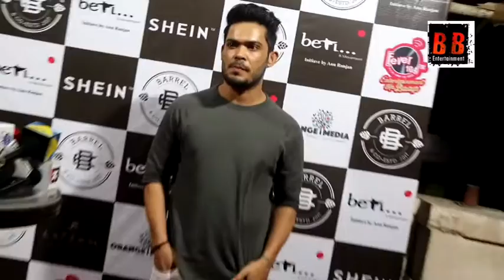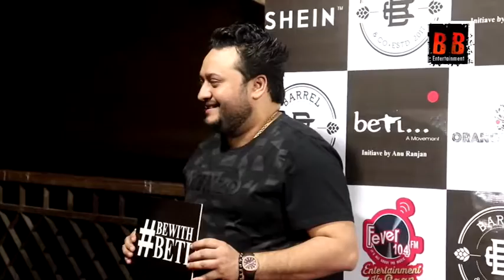Be With Beti Intiative Supported By Bollywood Celebs